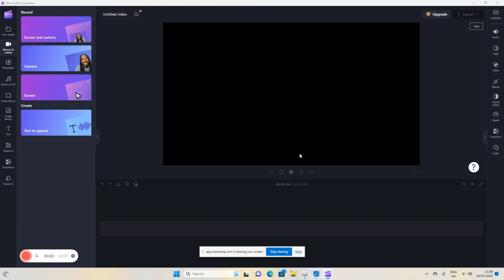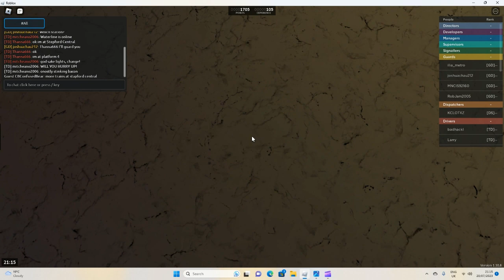types of train drivers scr